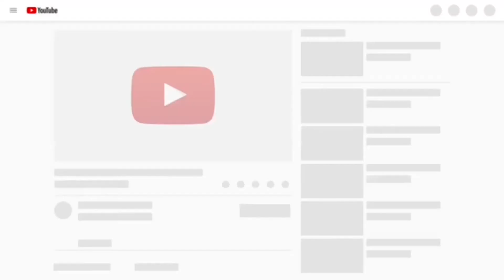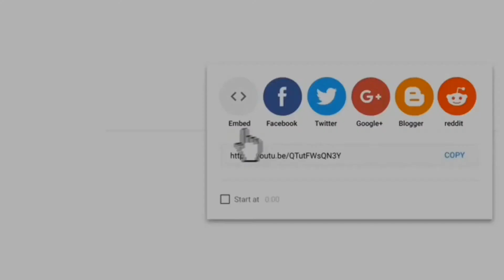a. 🦍 NakaSC VS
wc1x7 PGN file
Réti Opening sc0097 a. Nakamura VS Mollah

STAL CHESS, All 2 Super GM Analysis
Réti Opening
Round 1.7
Nakamura VS Mollah

[Event "World Cup 2017"]
[Site "Tbilisi"]
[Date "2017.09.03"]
[Round "1.7"]
[White "Nakamura Hikaru (USA)"]
[Black "Mollah Abdullah Al Rakib (BAN)"]
[Result "1-0"]
[BlackElo "2454"]
[WhiteElo "2792"]
[LiveChessVersion "1.4.8"]
[ECO "A05"]

1. Nf3 {[%clk 1:30:56]} Nf6 {[%clk 1:30:53]} 2. g3 {[%clk 1:31:21]} b6
{[%clk 1:31:15]} 3. Bg2 {[%clk 1:31:46]} Bb7 {[%clk 1:31:40]} 4. O-O
{[%clk 1:32:02]} g6 {[%clk 1:31:58]} 5. c4 {[%clk 1:32:04]} Bg7 {[%clk 1:32:15]}
6. d4 {[%clk 1:32:29]} O-O {[%clk 1:32:30]} 7. d5 {[%clk 1:32:56]} Ne4
{[%clk 1:30:43]} 8. Nfd2 {[%clk 1:33:00]} Nxd2 {[%clk 1:20:22]} 9. Qxd2
{[%clk 1:32:00]} c6 {[%clk 1:15:53]} 10. Nc3 {[%clk 1:28:21]} cxd5
{[%clk 1:14:51]} 11. cxd5 {[%clk 1:28:45]} d6 {[%clk 1:12:55]} 12. b3
{[%clk 1:25:05]} b5 {[%clk 1:05:23]} 13. Bb2 {[%clk 1:15:31]} Qb6
{[%clk 1:04:26]} 14. Ne4 {[%clk 1:09:10]} Bxb2 {[%clk 1:02:45]} 15. Qxb2
{[%clk 1:09:16]} Nd7 {[%clk 0:54:47]} 16. Rad1 {[%clk 1:08:35]} Rfe8
{[%clk 0:48:11]} 17. h4 {[%clk 0:59:40]} Ne5 {[%clk 0:41:20]} 18. h5
{[%clk 0:58:00]} Bc8 {[%clk 0:40:20]} 19. Rd4 {[%clk 0:51:02]} Bg4
{[%clk 0:35:13]} 20. hxg6 {[%clk 0:42:37]} hxg6 {[%clk 0:35:30]} 21. f4
{[%clk 0:40:07]} Bxe2 {[%clk 0:27:05]} 22. fxe5 {[%clk 0:39:30]} dxe5
{[%clk 0:20:26]} 23. Qxe2 {[%clk 0:39:36]} Qxd4+ {[%clk 0:20:47]} 24. Kh2
{[%clk 0:32:53]} f6 {[%clk 0:07:37]} 25. Qxb5 {[%clk 0:15:00]} Kg7
{[%clk 0:07:25]} 26. Nf2 {[%clk 0:15:26]} Rh8+ {[%clk 0:07:19]} 27. Kg1
{[%clk 0:15:48]} Rad8 {[%clk 0:05:12]} 28. Rd1 {[%clk 0:11:56]} Qe3
{[%clk 0:05:27]} 29. Qd3 {[%clk 0:12:22]} Qb6 {[%clk 0:05:28]} 30. Rc1
{[%clk 0:12:14]} Rc8 {[%clk 0:04:25]} 31. Rc6 {[%clk 0:11:44]} Rxc6
{[%clk 0:04:22]} 32. dxc6 {[%clk 0:12:09]} Rd8 {[%clk 0:04:46]} 33. Qc3
{[%clk 0:11:01]} Qd4 {[%clk 0:02:10]} 34. Qxd4 {[%clk 0:11:03]} exd4
{[%clk 0:02:38]} 35. Nd3 {[%clk 0:09:43]} f5 {[%clk 0:02:43]} 36. Nc5
{[%clk 0:06:46]} Kf6 {[%clk 0:02:36]} 37. c7 {[%clk 0:06:54]} Rc8
{[%clk 0:02:26]} 38. Na6 {[%clk 0:07:20]} d3 {[%clk 0:02:44]} 39. Kf2
{[%clk 0:07:44]} 1-0